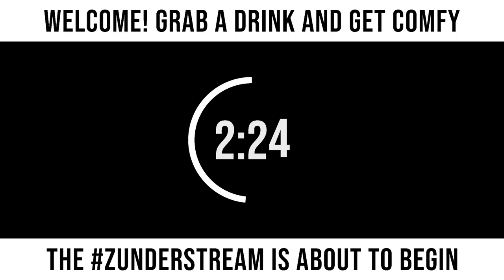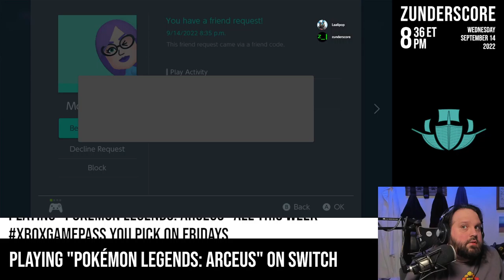zunderstream Show Archive - 2022-09-14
🎬: "I'm on a mission from God | !backseat !merch !youpick !fleet zunderstream"